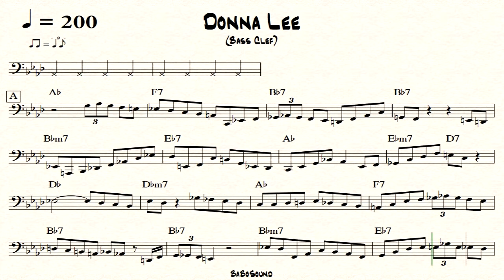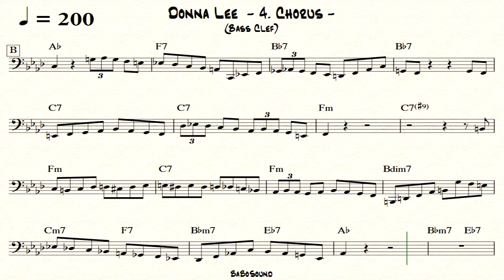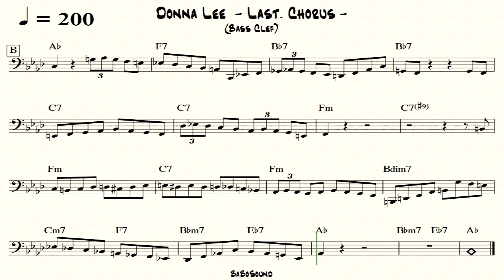Donna Lee / No Bass Backing Track (Bass Clef)